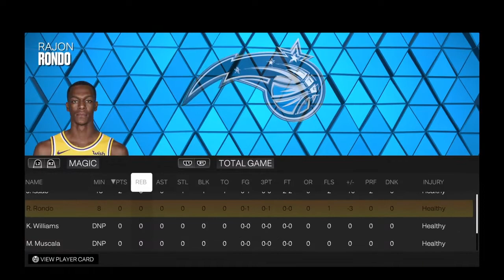NBA2K23 Chris Thompson Debut vs. Pistons Pt.1